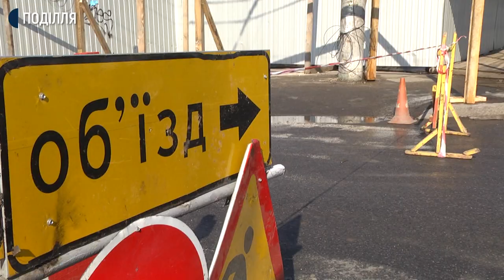У обласному центрі змінили рух громадського транспорту: на скільки ввели зміни і з чим це пов’язано?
Відсьогодні в Хмельницькому тимчасово змінили маршрути громадського транспорту. Про це Суспільному розповів виконуючий обов’язки начальника управління транспорту і зв’язку Сергій Шепурев. За його словами, зміни пов’язані з виконанням аварійно-відновлювальних робіт по вулиці Шевченка поблизу Хмельницької міської лікарні.